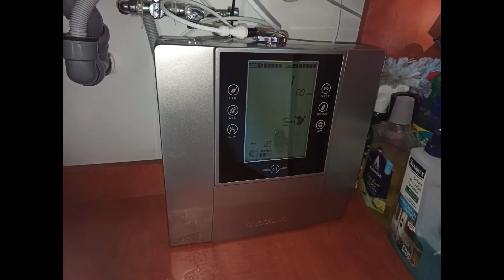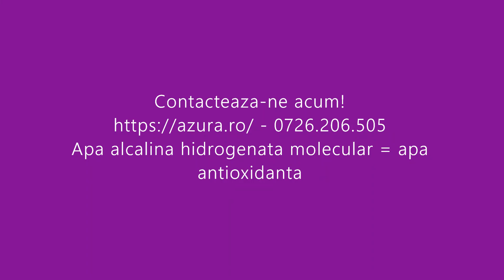Ionizatoare apa alcalina instalate Crewelter 9 si Mediqua AK 2000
Iti doresti sa consumi apa antioxidanta? Apa alcalina hidrogenata molecular este cea mai buna apa antioxidanta. Iar daca aceasta apa este produsa de ionizatoarele Crewelter sau Mediqua, vei avea garantia unei ape produsa de aparate certificate pentru zona medicala, in Coreea de Sud. Aceste aparate detin nenumarate certificari, printre care si cel pentru aparat medical.